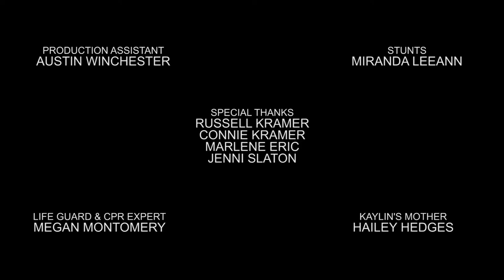Still Water - Short Film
A young girl gets some much needed advice from her mother on how to overcome her fear of the water - or so she thinks.

Starring:

Kaylin Hedges as Amber

Colleen Slattery as Mother